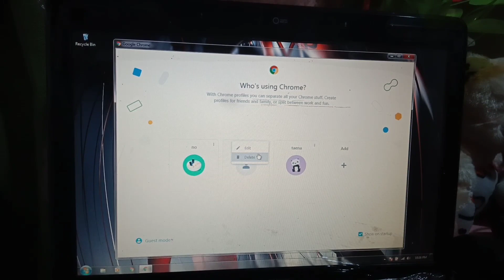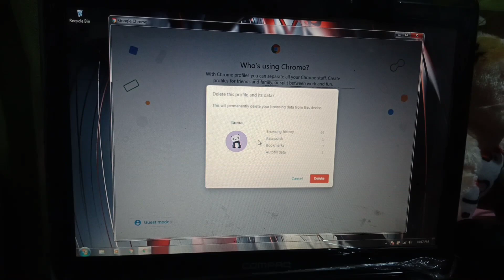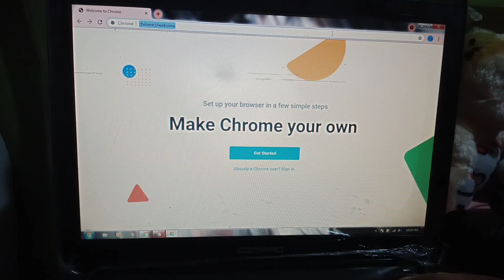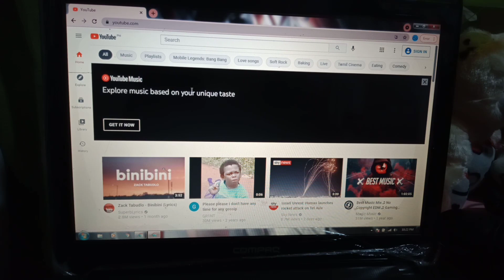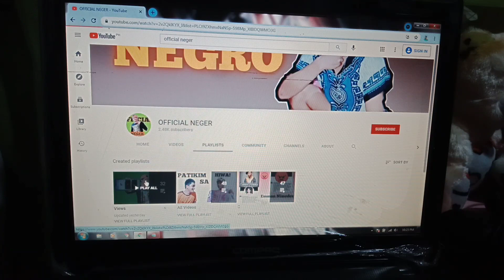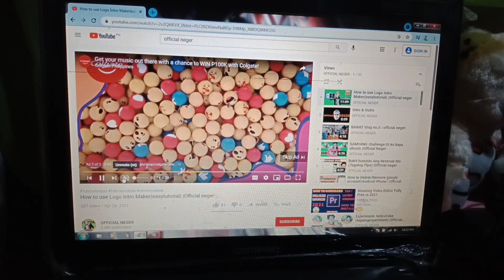Paano Pataasin Ang Watch hours/watch time minutes Small youtuber | Official Neger